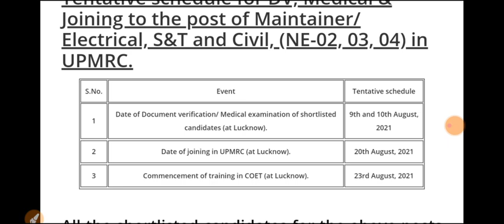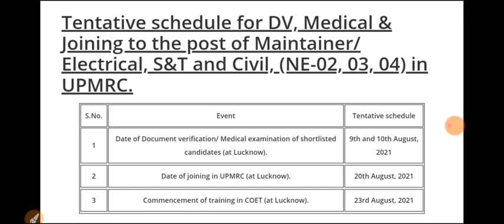UP Metro Rail Corporation | ITI Maintainer | Latest Update | Official Notice